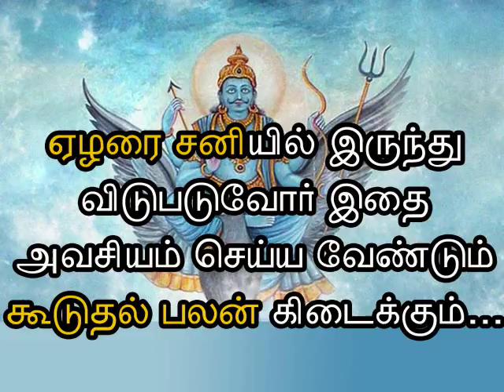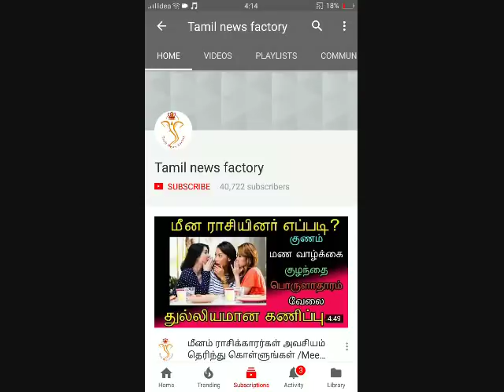கூடுதல் பலன் கிடைக்க... ஏழரை சனியில் இருப்பவர் இதை அவசியம் செய்யுங்க...